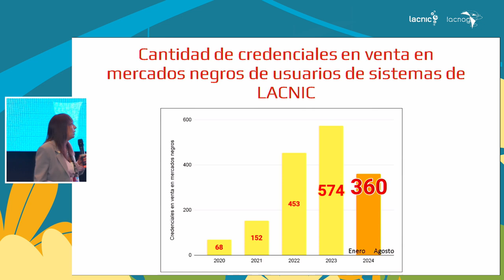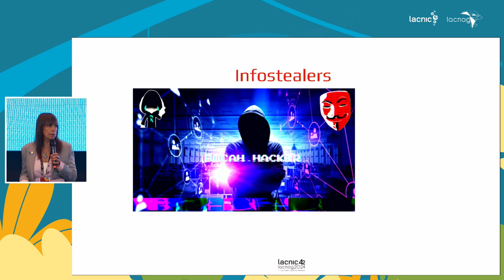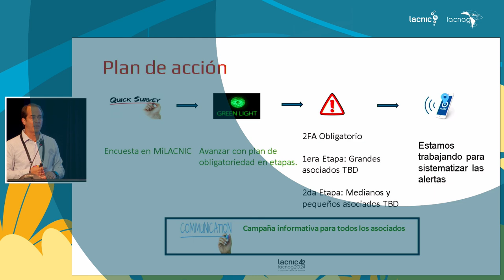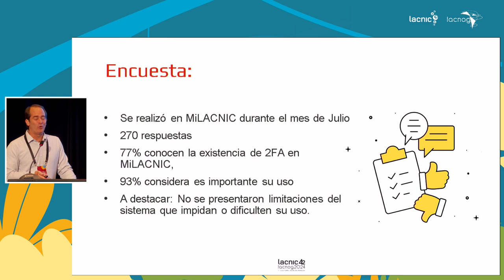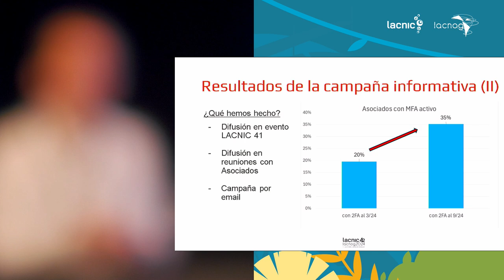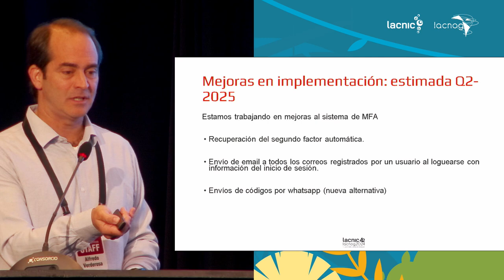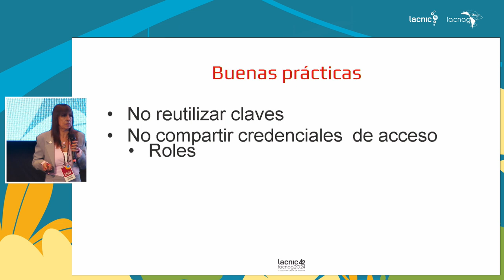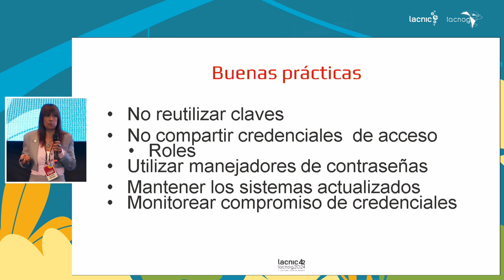Stronger Protection for Your Access Credentials